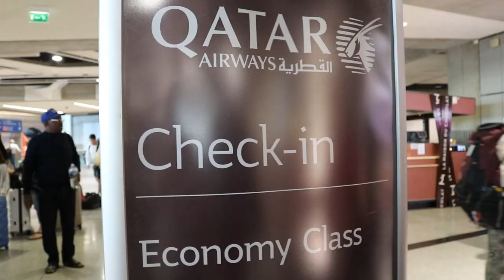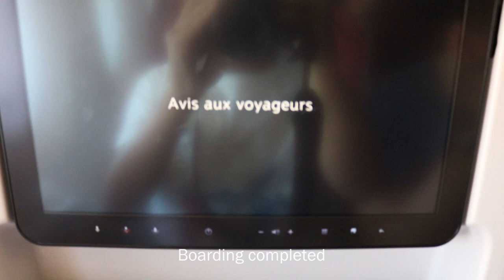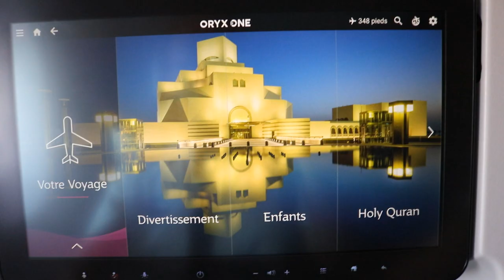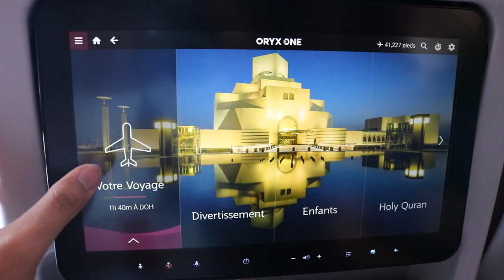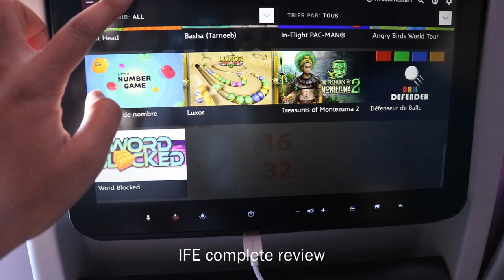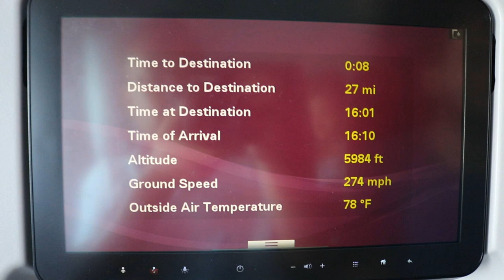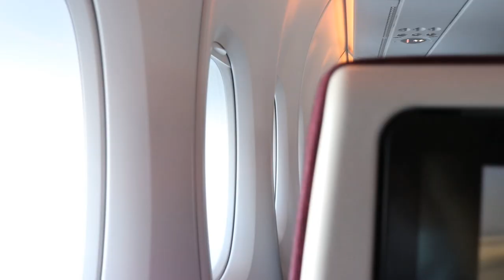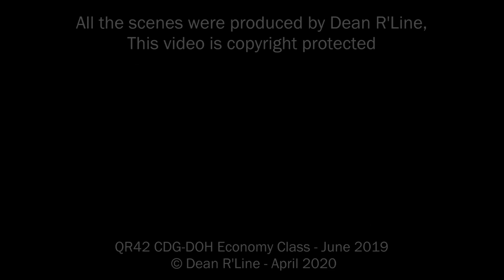QATAR AIRWAYS QR42 Paris CDG ✈ Doha DOH (Airbus A380-800 New Economy A7-APJ) Flight Report #27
AIRLINE : Qatar Airways
FLIGHT NUMBER : QR 42
ROUTE : Paris CDG - Doha DOH
CLASS & SEAT : Economy (71A)
FLIGHT DURATION : 5 Hours 40 Minutes
DATE : June 28, 2019

SCHEDULED DEPARTURE : 8.50 Am (Local time)
SCHEDULED ARRIVAL : 4.20 Pm (Local Time)
EQUIPMENT : Airbus A380-860
SEAT CONFIGURATION : F8 - C48 - Y461
REGISTRATION : A7-APJ
FIRST FLIGHT : December 12, 2017
DELIVERY DATE : April 24, 2018

--CAMERA-- :
Canon EOS 760D & Go Pro HERO +

All the scenes were produced by Dean R'Line.
This video is copyright protected and may not be used without my permission.
© Dean R'Line - APRIL 2020